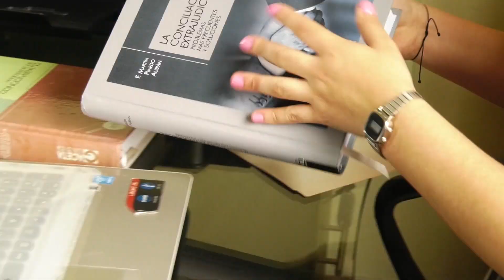Dr. César Calderón, Cirujano Plástico: Rinoplastia de María José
Mira el excelente cambio de María José, nuestra paciente que dio su testimonio en el programa Doctor en Casa de Latina luego de pasar por una Rinoplastia. Ella se muestra contenta con los resultados y cuenta que sus amigos le dicen que su nariz está linda y natural.

🌈Sin cicatrices

👤Dr. Cesar Calderon MD, Cirujano Plástico

LIMA
🏥CONSULTORIO 711 - Av. Arequipa 1148

TRUJILLO
🏣 Ca. Santa Lucia Mz: R. Lte: 11 - Urb. La Merced Trujillo